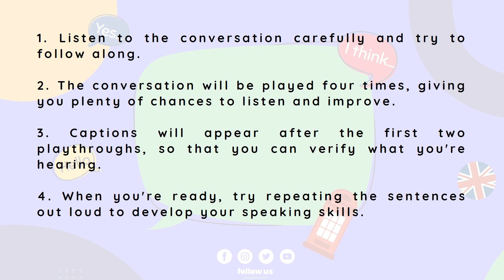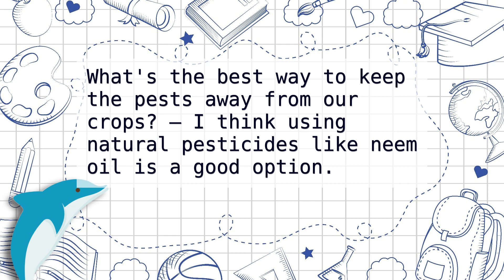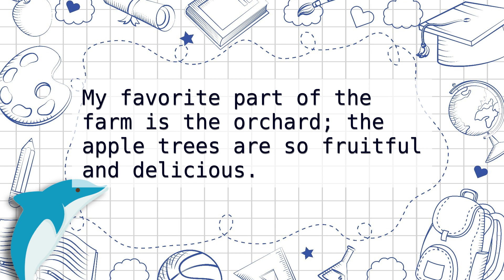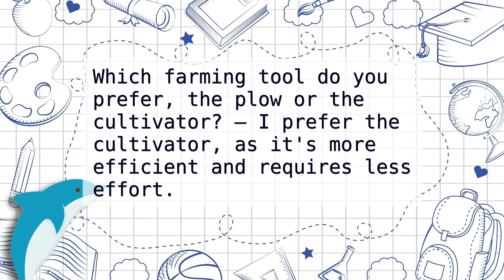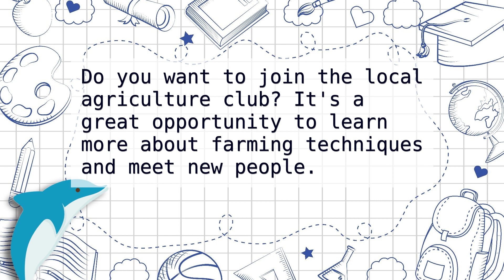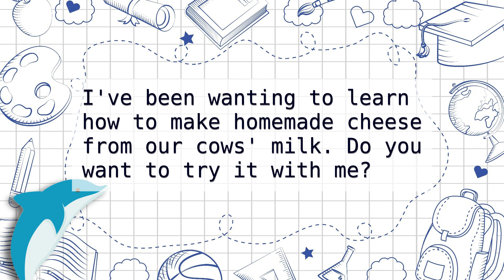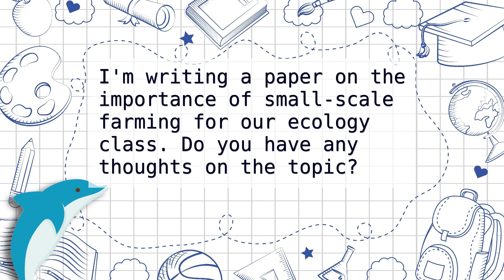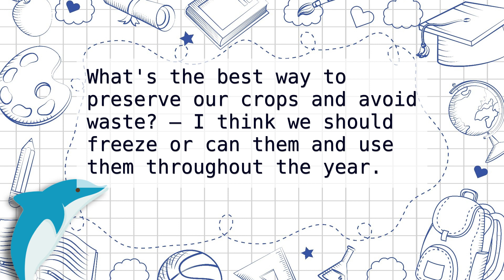[Master English in 30 Min] 🌾 Farm Daily Conversations | Ep. 34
Welcome to the 34th episode of our English listening practice series, featuring daily conversations about farm 🚜🐏🐄. In this 30-minute video, you will listen to a real conversation in English and have the opportunity to improve your listening and speaking skills.

Here are some instructions for using this video effectively:
1. Listen to the conversation carefully and try to follow along.
2. The conversation will be played four times, giving you plenty of chances to listen 🔉 and improve.
3. Captions will appear after the first two playthroughs, so that you can verify what you're hearing.
4. When you're ready, try repeating the sentences out loud to develop your speaking skills 🗣️.

This video is ideal for English learners at all levels who want to improve their listening 🔉 and speaking 🗣️ skills in a practical context. With daily conversations in the supermarket, you'll learn English vocabulary and expressions that are commonly used in real-life situations.